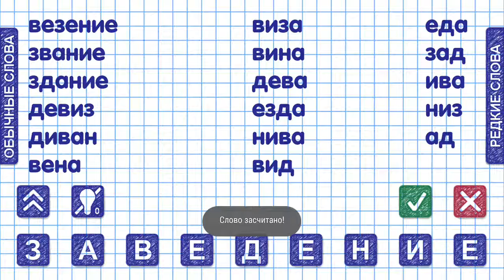Слова из слова Уровень 94